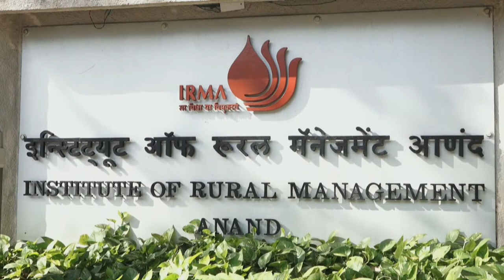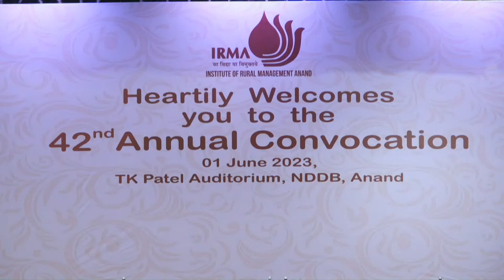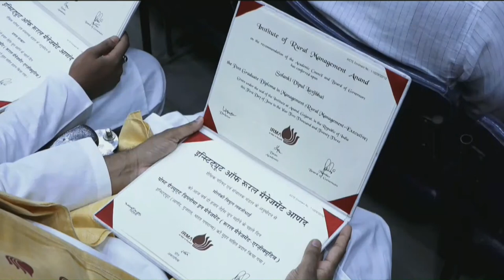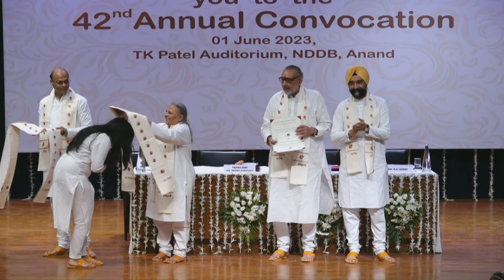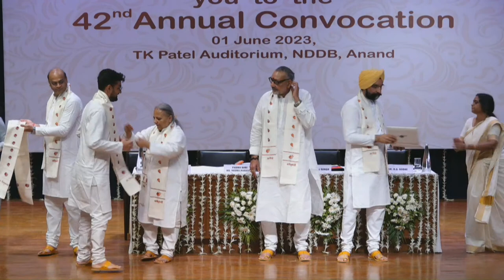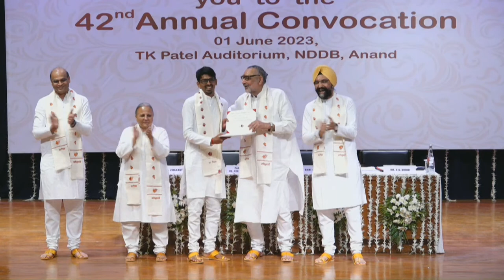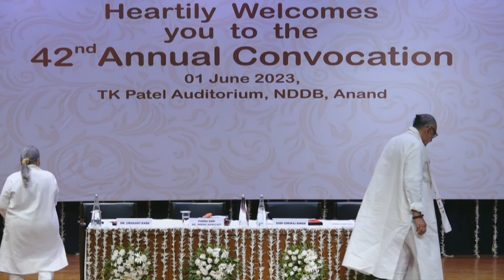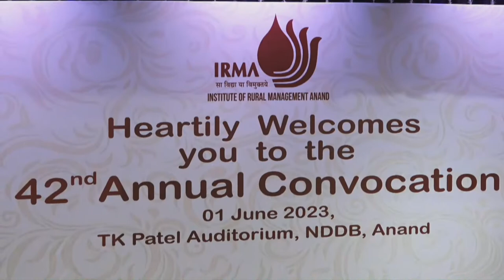IRMA's 42nd Convocation | Thursday, 01 June 2023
Institute of Rural Management Anand (IRMA) will celebrate its 42nd Convocation on Thursday, 01 June 2023.

The Chief Guest for the Convocation is Shri Giriraj Singh, Hon'ble Minister of Rural Development and Panchayati Raj, Government of India and the Guest of honour is Padma Shri Ms. Reema Nanavaty, Director, SEWA.

The Convocation ceremony will be streamed live from 09:30 AM onwards.